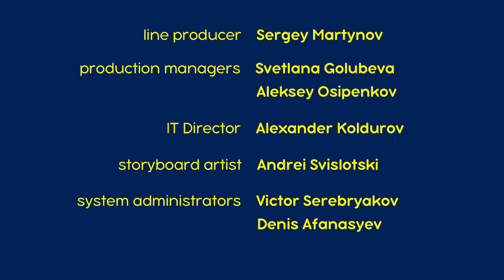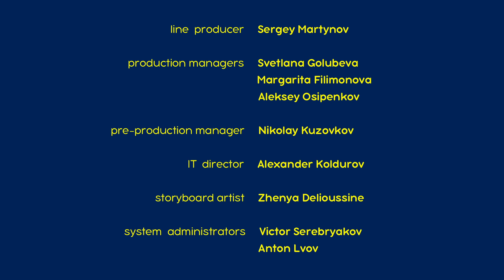마샤와 곰 ✨ NEW ✨ 👋 잘 다녀와! 💼 (제37회) Masha and the Bear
👋 잘 다녀와! 💼
 평범한 여행을 재미있는 여행으로 만드려면 무엇이 필요할까요? 곰 한마리, 여행용 가방, 그리고… 마샤. 그러나 그들은 여행을 오랫동안 할 수 없게 되는데…

구독하세요!